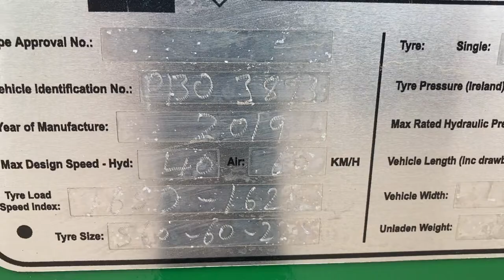Broughan 14 ton trailer , D&A kidd ltd